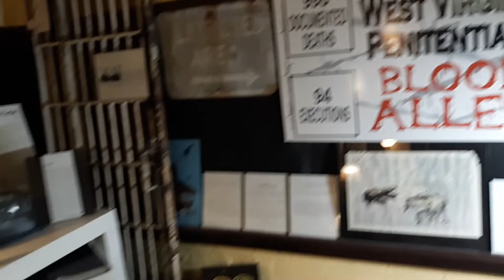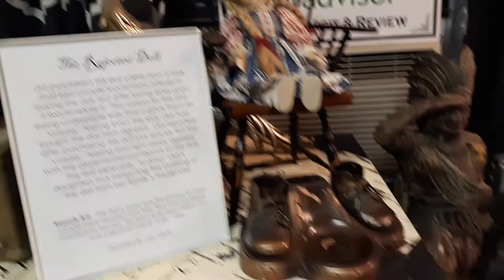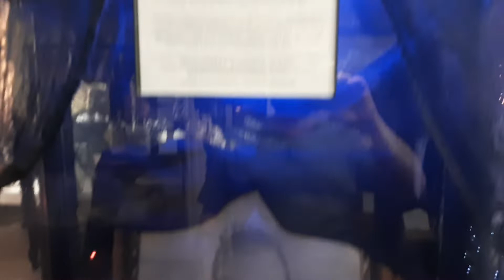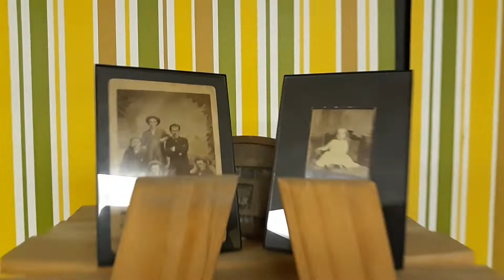Archive Of The Afterlife Paranormal Museum